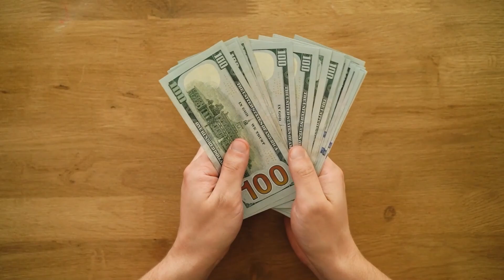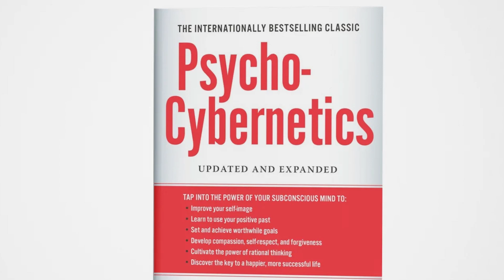Decisions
Making decisions is hard. You might have wondered why you made the decisions you made, or maybe you're struggling to make a decision right now. In this video, we'll explore some of the reasons why we avoid making decisions and what that means for our lives.